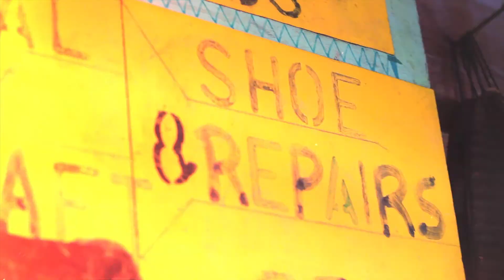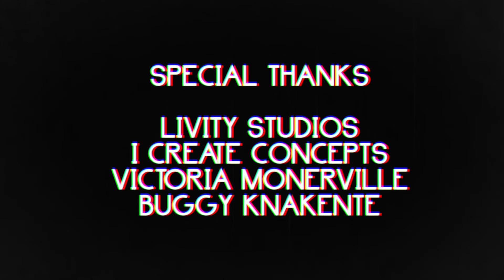EZ B IN THE NIGHT OFFICIAL MUSIC VIDEO